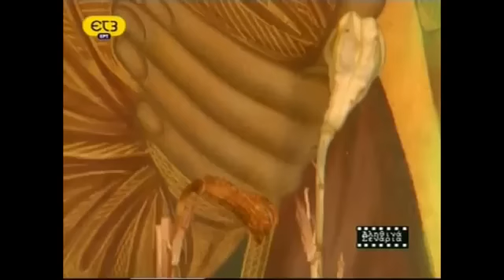ΤΑ ΦΙΔΙΑ ΤΗΣ ΠΑΝΑΓΙΑΣ - ΘΑΥΜΑΤΑ ΟΡΘΟΔΟΞΙΑΣ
Μια ιεραποστολικη προσπαθεια του ΙΔ παρεκκλησιου Αγιου Θεραποντος επισκοπου Κυπρου στις Ερυθρες Αττικης (Κριεκουκι) προς δοξαν Θεου.